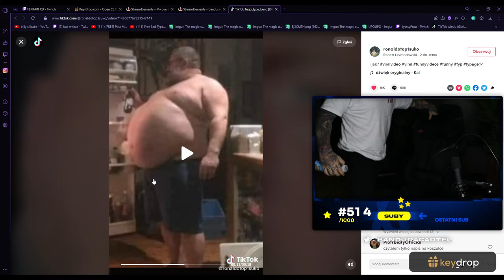JAK ON WALI KONIA?